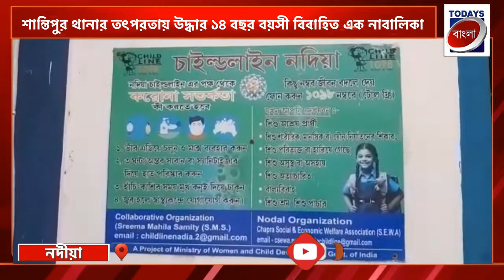Nadia:শান্তিপুর থানার তৎপরতায় উদ্ধার ১৪ বছর বয়সী বিবাহিত এক নাবালিকা | Todays Bangla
todays bangla
todays বাংলা

শান্তিপুর থানার তৎপরতায় উদ্ধার ১৪ বছর বয়সী বিবাহিত এক নাবালিকা।

নদীয়া,
মাত্র ১৪ বছর বয়সী বিবাহিত এক নাবালিকাকে উদ্ধার করে নদিয়া চাইল্ড লাইনের হাতে তুলে দিলো শান্তিপুর থানার পুলিশ। জানা যায় গত কয়েকদিন আগে শান্তিপুর থানা এলাকার এক পরিবারের ১৪ বছর বয়সী এক নাবালিকা মেয়েকে জোরপূর্বক পাশের গ্রামের একটি ৩৫ বছর বয়সী ছেলের সাথে ওই নাবালিকার মা-বাবা নাবালিকার ইচ্ছার বিরুদ্ধে বিয়ে দিয়ে দেয়। গোপন সূত্রে খবর পায় শান্তিপুর থানার পুলিশ, গতকাল রাতে ওই নাবালিকার শ্বশুরবাড়ি থেকে  ১৪ বছর বয়সী বিবাহিত নাবালিকাকে উদ্ধার করে শান্তিপুর থানার পুলিশ। এরপর নদীয়া চাইল্ড লাইন কে জানাই শান্তিপুর থানার পুলিশ। শুক্রবার শান্তিপুর থানাই এসে পৌঁছায় নদিয়া চাইল্ড লাইনের কর্মীরা, এরপর আইনানুগ ভাবে শান্তিপুর থানার পুলিশ ওই ১৪ বছর বয়সী বিবাহিত নাবালিকাকে নদিয়া চাইল্ড লাইনের কর্মীদের হাতে তুলে দেয়। নদিয়া চাইল্ড লাইনের কর্মীরা জানান, ওই নাবালিকার পরিবার জোরপূর্বক মাত্র ১৪ বছর বয়সী নাবালিকাকে বিয়ে দিয়ে দেয় একটি ৩৫ বছরের ছেলের সাথে, শান্তিপুর থানার পুলিশ নাবালিকাকে উদ্ধার করে এরপর তুলে দেয় আমাদের হাতে। এখন এই নাবালিকাকে সি ডাবলু সির হাতে প্রোডাকশন করা হবে, এরপর ওই নাবালিকাকে হোমে রাখার ব্যবস্থা করবে।

todays bangla
Todays Bangla
TODAYS BANGLA